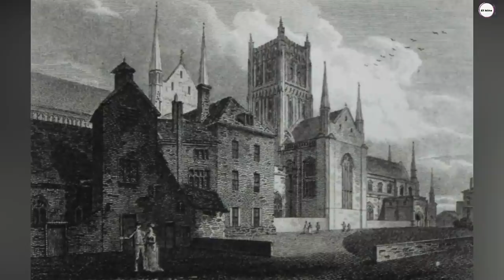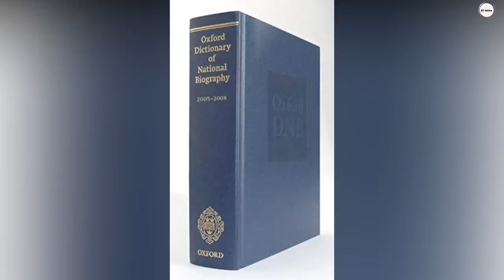LADY GODIVA, UN DESNUDO ANTE EL PUEBLO A CAMBIO DE UNA BUENA ACCIÓN, ¿HIZO LO CORRECTO?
Lady Godiva fue un personaje real, convertida en un personaje de leyenda medieval inglesa, cuando supuestamente realizó un paseó a caballo desnuda.